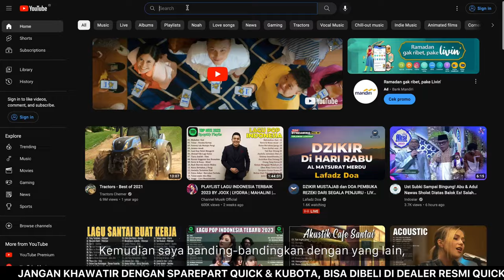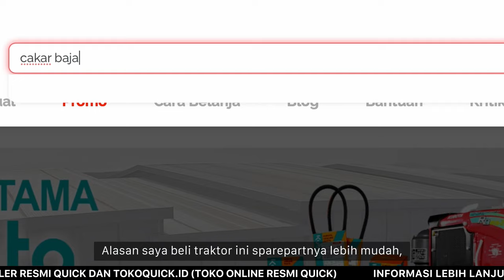Kultivator Paling Mudah Cari Spare Partnya | Quick Cakar Baja | Bisa Beli Online di tokoquick.id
Mempersiapkan lahan pertanian khususnya untuk budidaya kacang tanah, tanam sayuran, tanam kedelai, dan lain sebagainya bisa dilakukan lebih mudah, lebih cepat, dan lebih praktis. Caranya tentu saja dengan menggunakan alat mekanisasi pertanian berupa cultivator Quick Cakar Baja!

Mulai dari mengolah tanah / mencacah tanah, penyiangan gulma, pembuatan serta pembongkaran guludan atau bedengan, semua bisa dilakukan dengan mudah menggunakan Quick Cakar Baja. Traktor mini andalan produk asli Quick Traktor yang berpusat di Yogyakarta ini banyak digunakan oleh petani sayur dan hortikultura di seluruh penjuru Indonesia untuk olah tanah kering, bahkan untuk tanah kering yang cukup keras.

Saking banyaknya petani yang sudah menggunakannya, nama Cakar Baja menjadi merek generik yang lebih sering digunakan untuk menyebut produk mini tiller serupa, meskipun bukan buatan Quick. Tapi tentu saja Cakar Baja yang paling bisa diandalkan dan spare part-nya terjamin hanya Cakar Baja asli Quick!

Lokasi pabrik dan kantor yang berpusat di Yogyakarta membuat ketersediaan spare part lebih terjamin karena tidak perlu impor/indent dari luar negeri. Apalagi dengan adanya website toko online resmi Quick yang beralamatkan tokoquick.id, pembelian spare part bisa jauh lebih mudah, bisa dilakukan dari mana, dan kapan saja, serta terjamin asli.

Pak Joni dari Sulawesi Tengah sudah memberikan kesaksiannya, bagaimana Quick Cakar Baja membantu beliau mengolah lahan pertanian dengan lebih mudah, lebih cepat, namun untuk perawatannya tidak khawatir karena spare part mudah, bisa dibeli melalui tokoquick.id

Ingin tahu kesaksian selengkapnya? Yuk, simak video ini selengkapnya, Pak Bos!

Tertarik dengan produk cultivator Quick? Segera cek di website resmi atau bisa menghubungi Customer Care kami di nomor WA 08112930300

Facebook Resmi: Quick Traktor
Youtube Resmi: Quick Traktor
Instagram Resmi: Quick Traktor
Toko Online Resmi: tokoquick.id